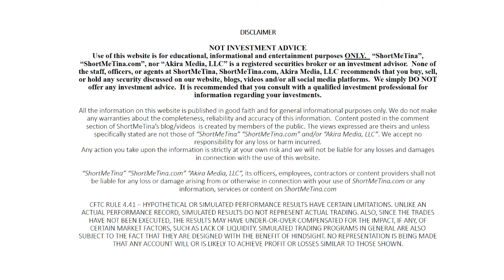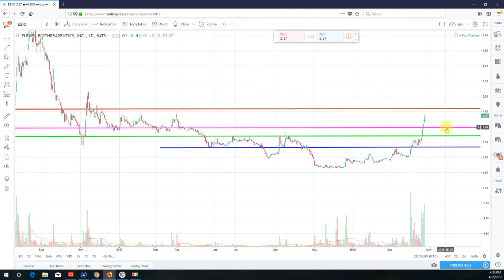Technical Analsyis Eleven Biotherapeutics, Inc. (EBIO)